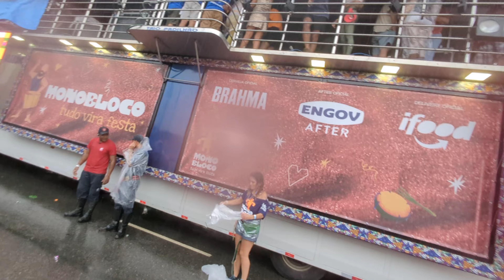Sao Paulo Brazil Street party gets a little Spicy 🌶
Carnival kicks off with an Epic Block party, with all signs pointing to a legendary Carnival 2023.